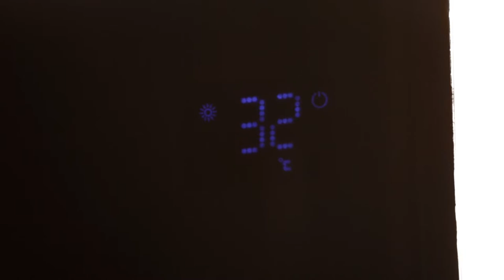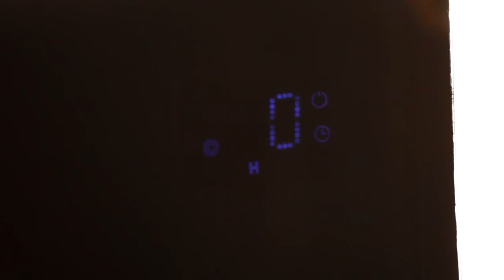Электрический конвектор Timberk серии Black Pearl